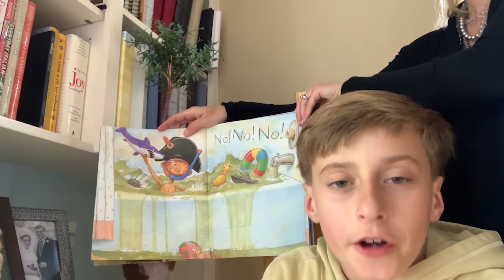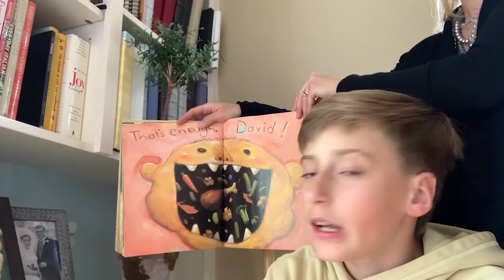Wake Reads: No, David! by David Shannon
Have you ever had experiences like David?

Join Wake Forest University Alumna, Emily Carter Dunton ('92) and her son Samuel Dunton, as he narrates No, David! written and illustrated by David Shannon.

Suggested grade level: Preschool-2